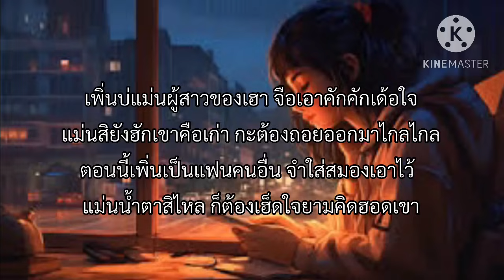เพิ่นบ่แม่นผู้สาวเฮา - มนต์แคน แก่นคูน x ลำเพลิน วงศกร [เนื้อเพลง]🎧🤍